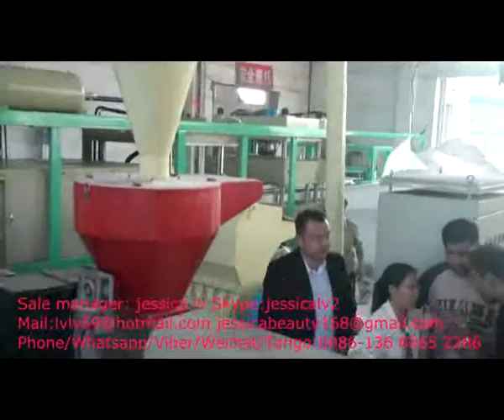disposable plate forming equipment